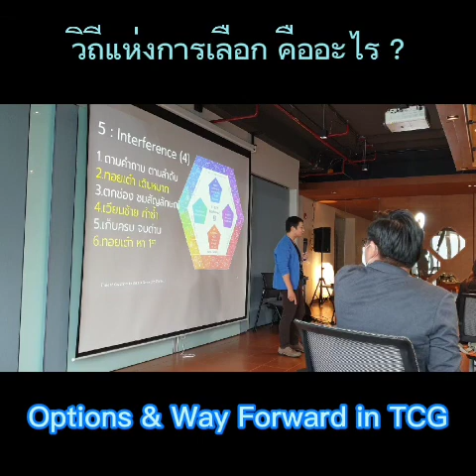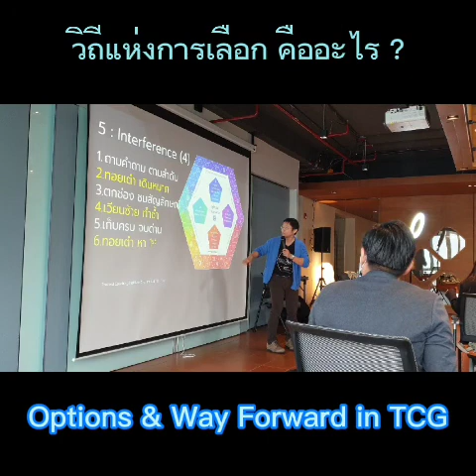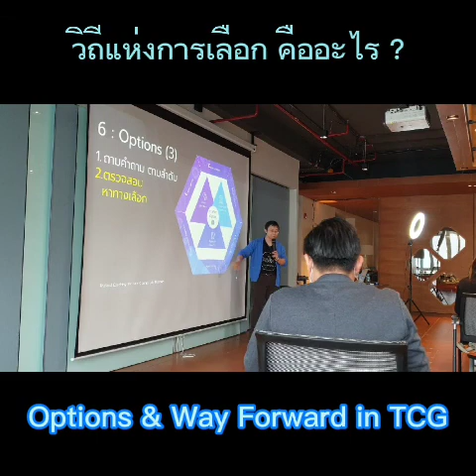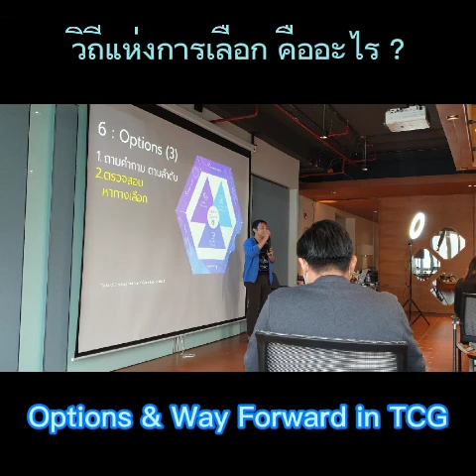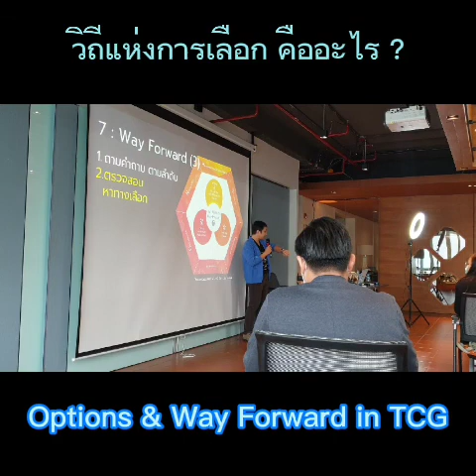วิถีแห่ง การเลือก ทำอย่างไร ?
What is OPTIONS & Way Forwards in The Coaching Game ?
วิถีแห่ง การเลือก ทำอย่างไร ใน The Coaching Game ?
จาก OD Master Academy